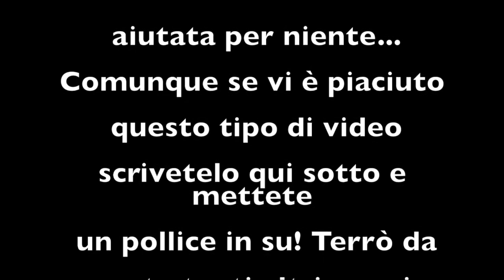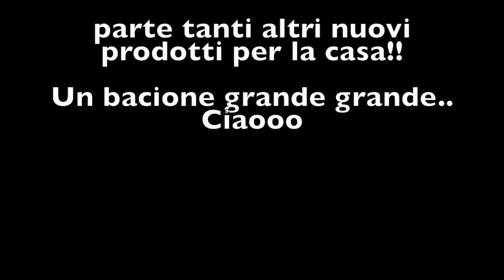Empties Prodotti per la casa!!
Buongiorno ragazze!! Finalmente sono riuscita a caricare questo video dove vi dico quali prodotti utilizzo per il bucato e per la casa!!! Buona visione!! Un abbraccio!!